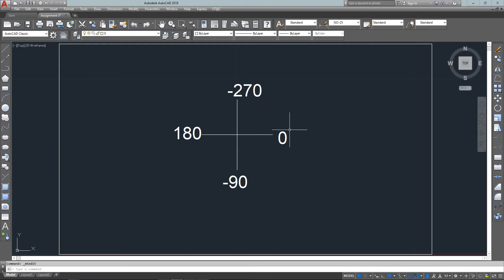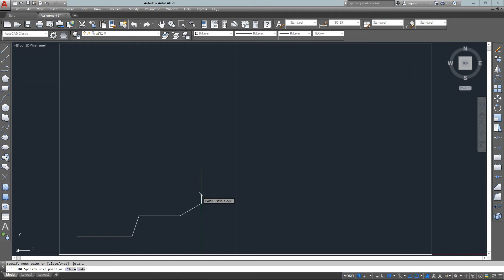AutoCAD Tutorial Lesson 1-4 Assignment 3 (Complete Beginners Course)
Now it's time to see if you were paying attention in the first lesson. In this lesson you will complete a drawing that will test your knowledge of drawing accurately using different types of precision input. Clients expect 100% accurate drawings from YOU.

It is up to the YOU to ensure that YOU have the ability to draw quickly and accurately. There is no room for error when drafting, as you need to read accurately, transfer the numbers to AutoCAD accurately and draw accurately. It is the job of this exercise to help you learn to draw accurately - speed will come only through practice.